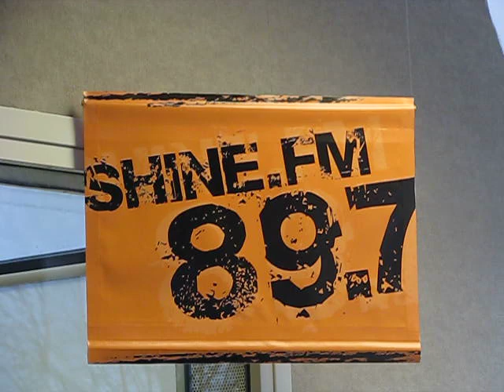Eric Peters - "I Will Go With You" - LIVE at Shine.FM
Eric Peters performs his 2009 song "I Will Go With You" from his CD "Chrome" live on the air at 89.7FM Shine.FM (WONU) in Bourbonnais, IL on 1/15/10.  Special thanks to Morning Show host Johnny Rock.  This was a stop on the UTR mini-tour.